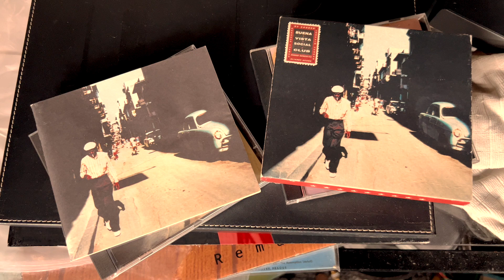Art Audio 2